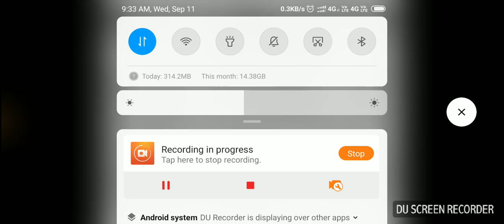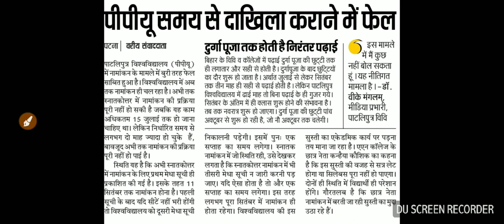Patliputra University sport Admission आज है लास्ट डेट जल्दी देखे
Patliputra University Sport Admission 5th Time portal open|Admission 2019 20

मुझसे मिले 👇

Facebook पर सर्च करे - @Educationalrkpoint,
Instagram पर सर्च करे - @Educational point